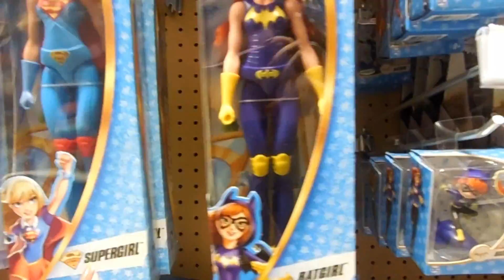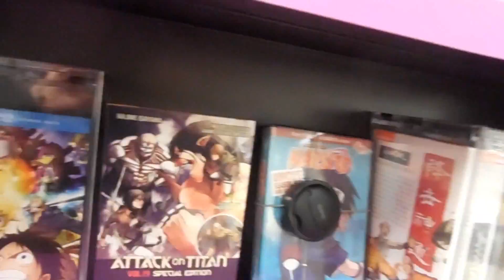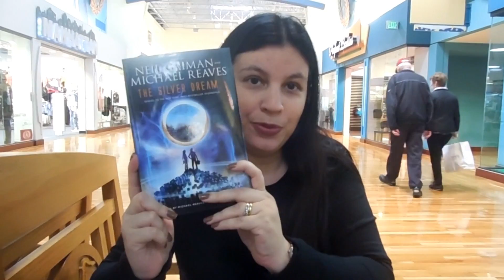ATLANTA 2017 I PARTE 1 I COM BOOKS A MILLION E TOYS R US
Para comprar meus livros:

Lojinha da Menina
* O Livro da Menina ou Blogueiras.com
( os livros vem autografados e com brindes! Envio para todo o Brasil , frete grátis!)

Próximos eventos que participo:
Dia 02/12- Tour Mulheres Poderosas - Faro Editorial - Rio de Janeiro - RJ às 16h na Livraria da Travessa do Barra Shopping  ( Apresentação ao da da Ju do vai Lendo)

Dia 03/12 - Mediação de bate- papo lançamento de Pule, Kim Joo So na Saraiva do Rio Sul - RJ ( livro de Gaby Brandalise)

Dia 09/12 - The Gift Day Natal com Brittainy C Cherry - São Paulo - SP ( Mediação de Brittainy C Cherry)